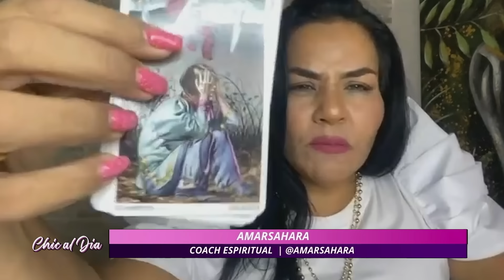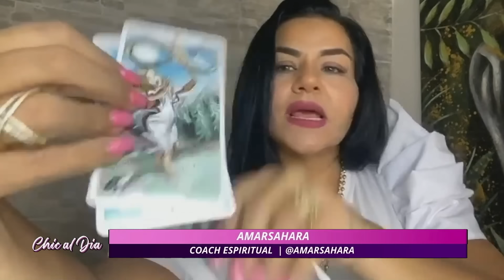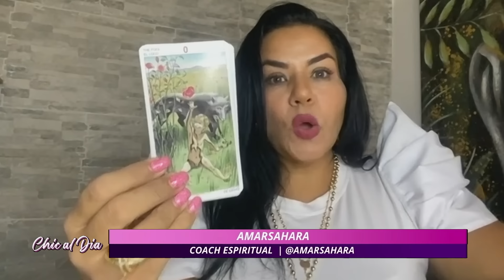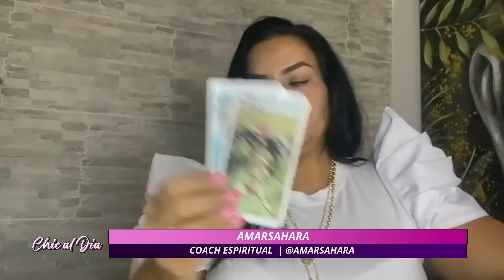Los ojos del Mundo en Venezuela... sucumbirá ante la presión | ChicAlDía | evtv | 07/23/24 6/6